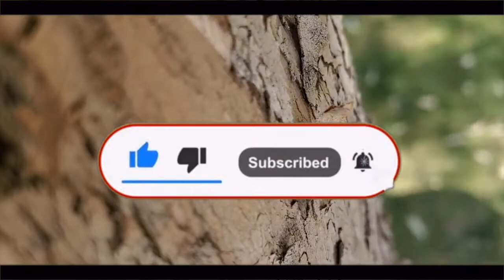Crushing eggs on Zoey!!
Today we crushed eggs on our dog!!
Hope you enjoy it, if you liked it please give it a thumbs up; if you didn't dislike this video!
Links
YouTube Channels:

If you Want to see a Video requested by you. . . Please Comment!!